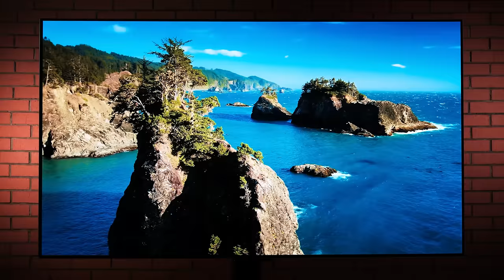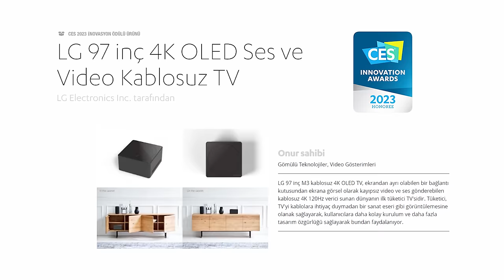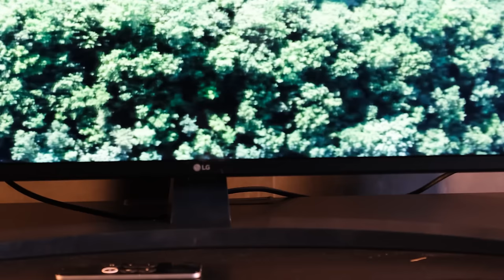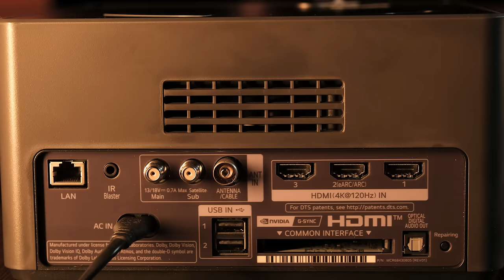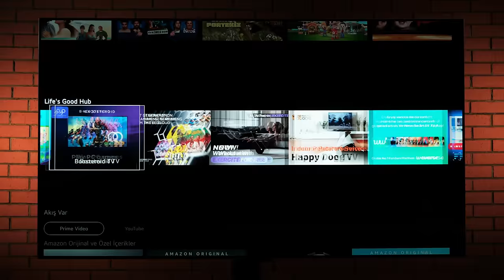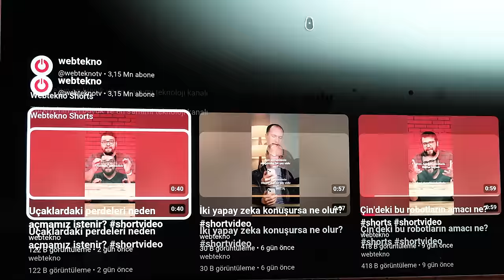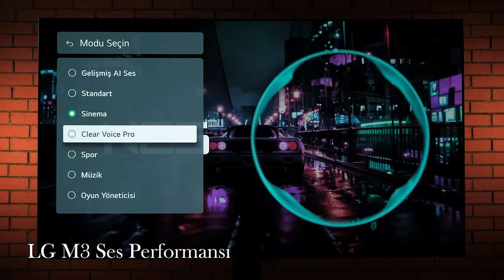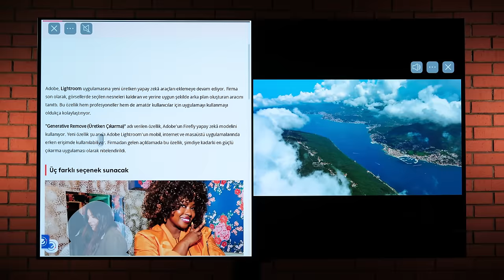Dünyanın İlk KABLOSUZ OLED TV'sini Deniyoruz! - [LG M3 4K OLED TV]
Bu video LG sponsorluğunda hazırlanmıştır, daha fazla bilgi için LG M3 Kablosuz OLED TV sayfasına göz atabilirsiniz

4K çözünürlüğünde, 210 santimetrenin üzerinde OLED panele sahip olan LG OLED evo M3, aslında bir kablosuz TV. Hatta dünyanın ilk kablosuz TV'si. Piyasadaki en iyi seçenekler arasında eğer iddialı özeliklere sahip bir 4K TV arıyorsanız; şu anda bulabileceğiniz en iyi OLED TV'lerden birisini ele alıyoruz. Zero Connect Box teknolojisi sayesinde görüntüyü ekrana kablosuz olarak aktarabilen televizyonun özellikleri, fiyatı ve görüşlerimiz şimdi inceleme videosunda iyi seyirler!

00:00 - Giriş
00:56 - LG OLED TV teknolojileri
01:57 - LG M3 OLED panel özellikleri
02:48 - İşlemci
03:16 - LG M3 nasıl kablosuz çalışabiliyor?
05:07 - LED TV vs. OLED TV
07:27 - Oyun testi
10:53 - LG WebOS işletim sistemi
12:34 - Ses özellikleri
14:08 - Son değerlendirme ve sonuç

Burada yer alan üçüncü şahıslara ait ticari markalar ve/veya telif hakları, ilgili sahiplerinin mülkiyetindedir. Bunların kullanımı, bu videonun onaylandığını veya desteklendiğini ima etmez.